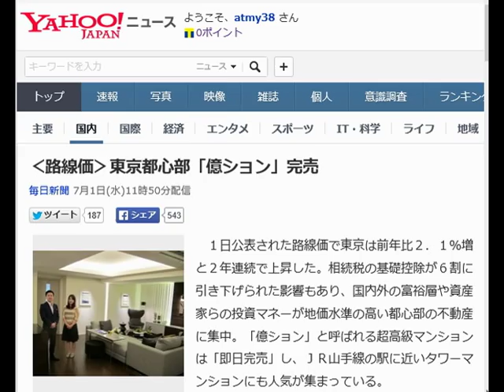‹路線価›東京都心部「億ション」完売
毎日新聞 7月1日(水)11時50分配信

即日完売した「ザ・パークハウスグラン南青山」のモデルルーム＝東京都港区で、太田誠一撮影

　１日公表された路線価で東京は前年比２．１％増と２年連続で上昇した。相続税の基礎控除が６割に引き下げられた影響もあり、国内外の富裕層や資産家らの投資マネーが地価水準の高い都心部の不動産に集中。「億ション」と呼ばれる超高級マンションは「即日完売」し、ＪＲ山手線の駅に近いタワーマンションにも人気が集まっている。

【バブル】崩壊２５年「結局、日本人はバブルから何も学んでいない」

　◇相続税対策、投資が集中

 　東京・南青山で、表参道駅から徒歩４分。三菱地所レジデンスが開発する「ザ・パークハウスグラン南青山」は、販売する２０戸の価格が１億５０００万～７億７０００万円という超高級物件だ。６月１２日から応募を受け付けたところ１０倍近い申し込みがあり、締め切り当日に完売した。販売担当者の上田拓さん（３１）は「３週間で１９３件の応募は過去に経験がない」と振り返る。

 　ＪＲ目黒駅から徒歩１分の場所で建設されているのは、東京建物が販売する「ブリリアタワーズ目黒」。２棟９４０戸のうち６６１戸を分譲する。１億円台以上が中心だが、４億円台という最上階の物件への反響が大きく、現金購入を検討している割合が５～６割に上る。販売担当者の鹿島康弘さん（３８）は「資産形成や投資、相続や親族のためという理由が多い」とみる。

 　相続税を意識し、子の住宅取得に贈与税の非課税枠を活用する親の動きもある。住友不動産が販売中のＪＲ池袋駅から徒歩６分というタワーマンション「グランドミレーニア」に４月に入居した男性会社員（２９）は、自身と妻（２６）の親から５００万円ずつ計１０００万円の援助を受けて新居を購入。「非課税枠を活用してこの物件に決めた」と話す。

 　不動産調査会社「東京カンテイ」の井出武・上席主任研究員（５０）は「超高層タワー物件の高層階は土地の持ち分が小さく節税効果が高い。（マンション人気の）背景の一つとして、相続税の基礎控除引き下げがあるのは間違いない」との見方を示した。【太田誠一】